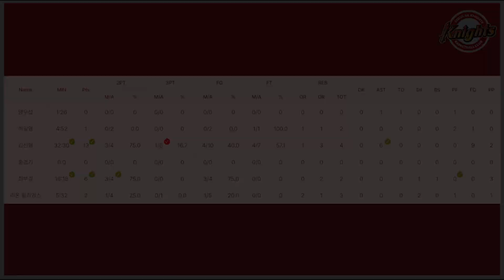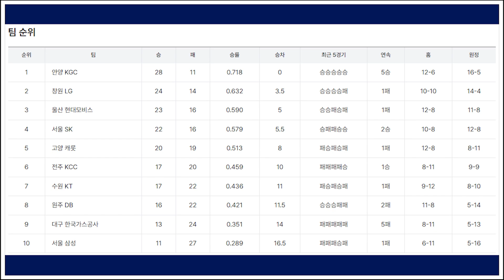지옥의 일정..먼저 매 맞는 모비스와 다음 순번인 SK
23.02.07 서울 SK vs 울산 모비스